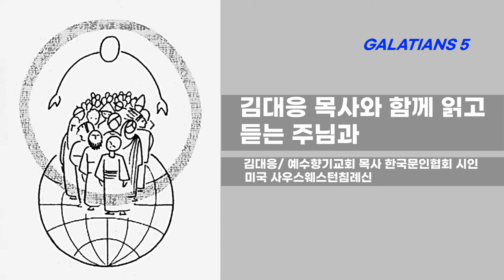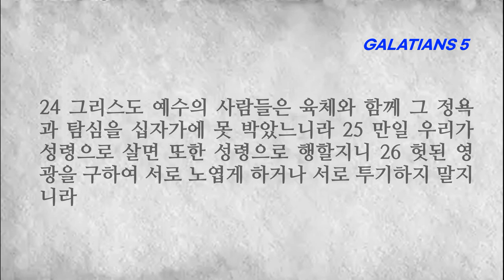[성경읽기][성경듣기]갈라디아서 5장 그리스도인의 자유와 사랑 그리고 육체의 일과 성령의 열매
■갈라디아서 5장■
1 그리스도께서 우리를 자유롭게 하려고 자유를 주셨으니 그러므로 굳건하게 서서 다시는 종의 멍에를 메지 말라 2 보라 나 바울은 너희에게 말하노니 너희가 만일 할례를 받으면 그리스도께서 너희에게 아무 유익이 없으리라
3 내가 할례를 받는 각 사람에게 다시 증언하노니 그는 율법 전체를 행할 의무를 가진 자라 4 율법 안에서 의롭다 함을 얻으려 하는 너희는 그리스도에게서 끊어지고 은혜에서 떨어진 자로다 5 우리가 성령으로 믿음을 따라 의의 소망을 기다리노니
6 그리스도 예수 안에서는 할례나 무할례나 효력이 없으되 사랑으로써 역사하는 믿음뿐이니라 7 너희가 달음질을 잘 하더니 누가 너희를 막아 진리를 순종하지 못하게 하더냐 8 그 권면은 너희를 부르신 이에게서 난 것이 아니니라 9 적은 누룩이 온 덩이에 퍼지느니라
10 나는 너희가 아무 다른 마음을 품지 아니할 줄을 주 안에서 확신하노라 그러나 너희를 요동하게 하는 자는 누구든지 심판을 받으리라 11 형제들아 내가 지금까지 할례를 전한다면 어찌하여 지금까지 박해를 받으리요 그리하였으면 십자가의 걸림돌이 제거되었으리니
12 너희를 어지럽게 하는 자들은 스스로 베어 버리기를 원하노라 13 형제들아 너희가 자유를 위하여 부르심을 입었으나 그러나 그 자유로 육체의 기회를 삼지 말고 오직 사랑으로 서로 종 노릇 하라 14 온 율법은 네 이웃 사랑하기를 네 자신 같이 하라 하신 한 말씀에서 이루어졌나니
15 만일 서로 물고 먹으면 피차 멸망할까 조심하라 16 내가 이르노니 너희는 성령을 따라 행하라 그리하면 육체의 욕심을 이루지 아니하리라 17 육체의 소욕은 성령을 거스르고 성령은 육체를 거스르나니 이 둘이 서로 대적함으로 너희가 원하는 것을 하지 못하게 하려 함이니라
18 너희가 만일 성령의 인도하시는 바가 되면 율법 아래에 있지 아니하리라 19 육체의 일은 분명하니 곧 음행과 더러운 것과 호색과 20 우상 숭배와 주술과 원수 맺는 것과 분쟁과 시기와 분냄과 당 짓는 것과 분열함과 이단과
21 투기와 술 취함과 방탕함과 또 그와 같은 것들이라 전에 너희에게 경계한 것 같이 경계하노니 이런 일을 하는 자들은 하나님의 나라를 유업으로 받지 못할 것이요 22 오직 성령의 열매는 사랑과 희락과 화평과 오래 참음과 자비와 양선과 충성과 23 온유와 절제니 이같은 것을 금지할 법이 없느니라
24 그리스도 예수의 사람들은 육체와 함께 그 정욕과 탐심을 십자가에 못 박았느니라 25 만일 우리가 성령으로 살면 또한 성령으로 행할지니 26 헛된 영광을 구하여 서로 노엽게 하거나 서로 투기하지 말지니라